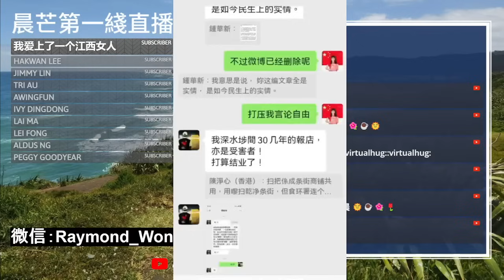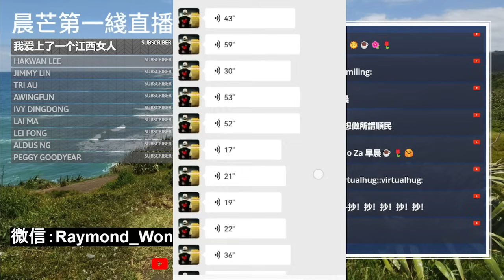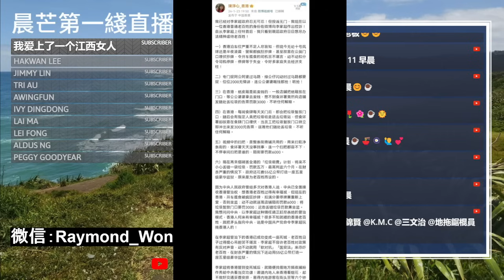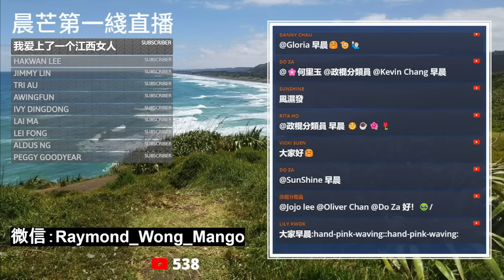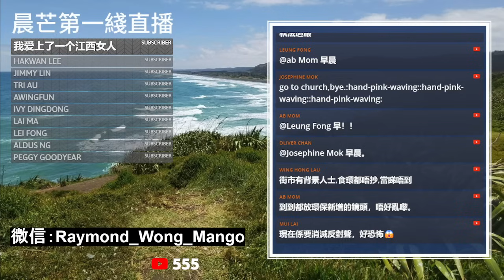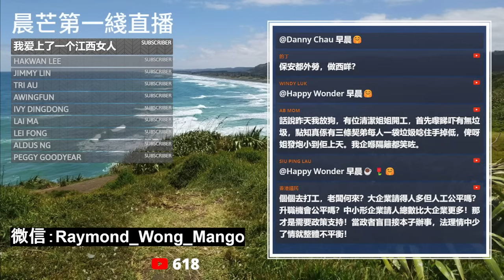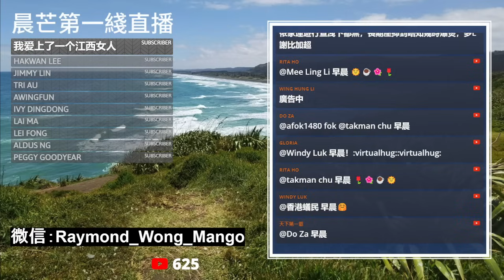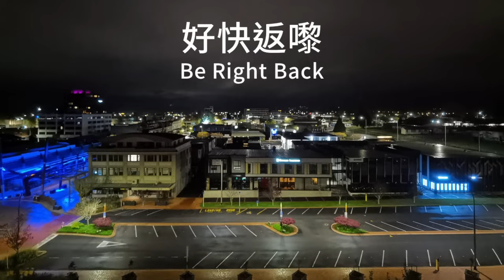20240204K 愛國愛港小市民的聲音！香港小市民搵食生存空間被高度壓縮！